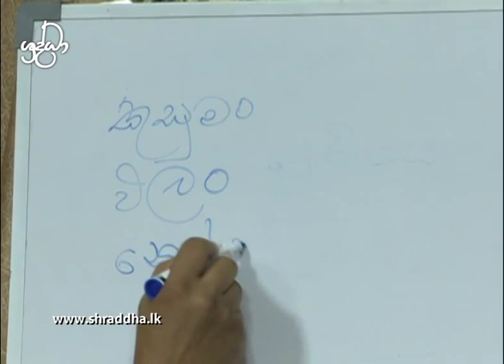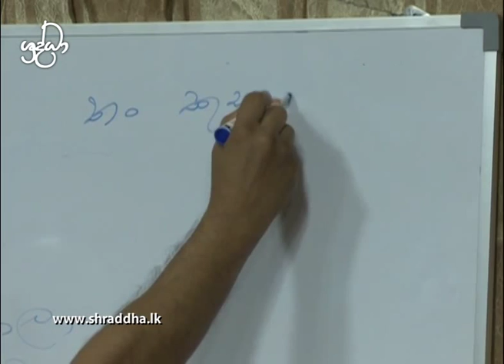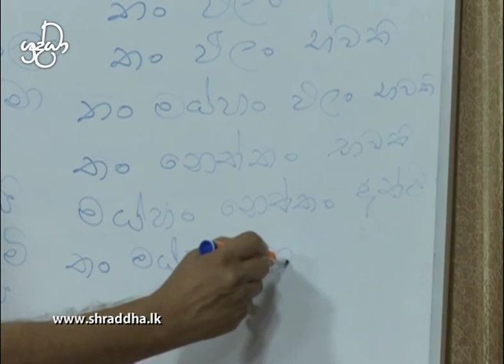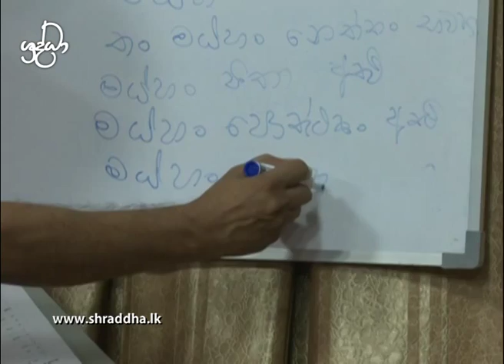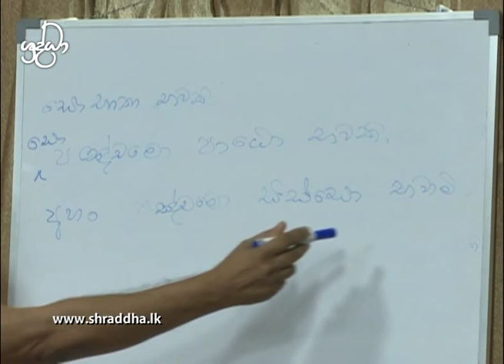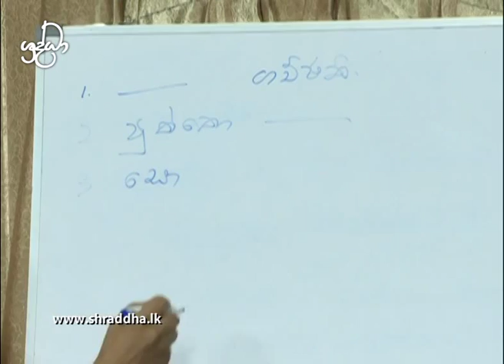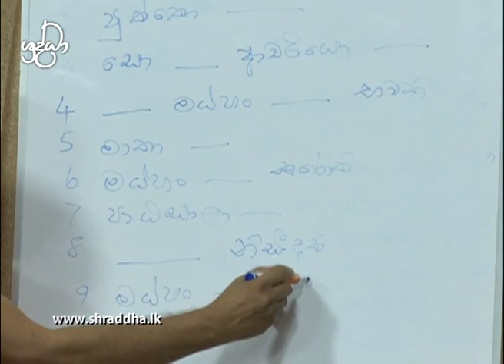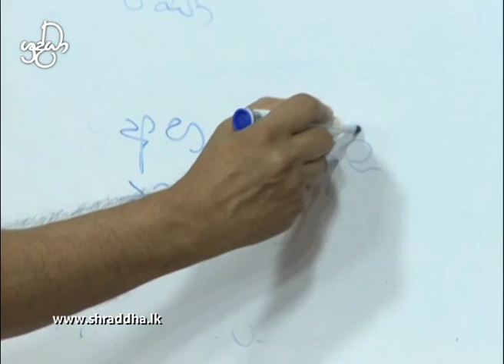Learning Pali - 06 | Shraddha TV